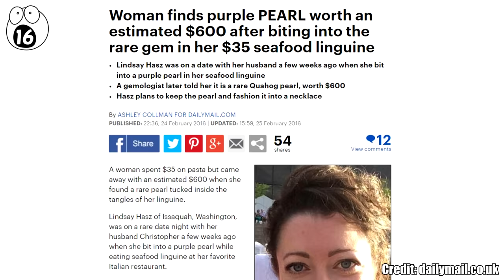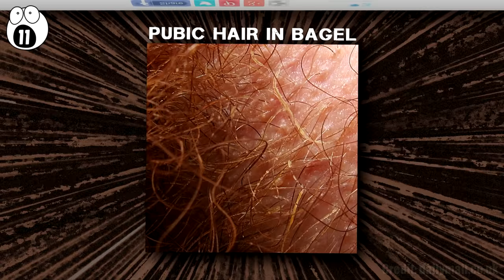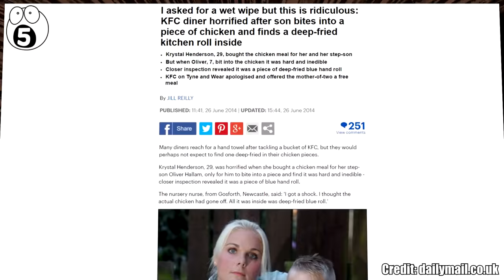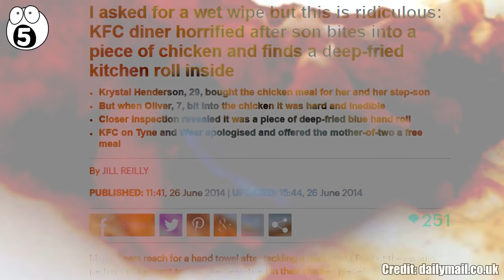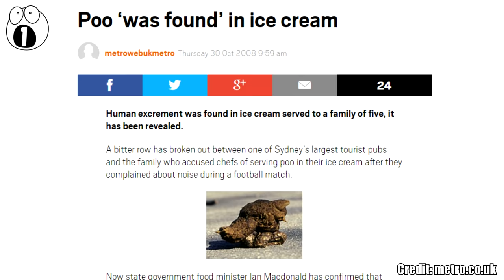GROSS Things Found In Food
Have you ever wondered what the grossest things found in food are? In this video we feature some gross things from nasty food served up in restaurants across the world. These images of the grossest things found in food are not for the faint of heart, so it's probably best not be eating when watching these disgusting foods.